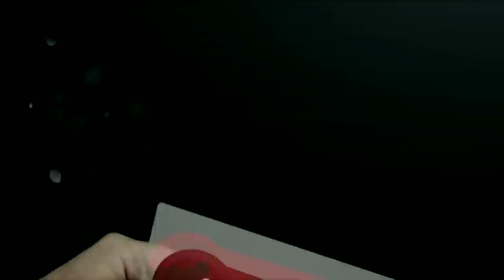इतना muscles की ट्रक को भी मसल दे Female bodybuilder in the world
female bodybuilder in the world

female body builders

 Guys women are often considered to be fragile, it is said that it is okay for them to have a thin and flexible body, for which many women work very hard to be thin, but what if women started doing bodybuilding especially when that woman  You have created such a strong body that even good men should be shy, in this video of today we will talk about five women body builders of the world, whose weight  Seeing Mr. You will be amazed at the video before you start you a request that the video end Dekiaga that no important thing you should not miss.

 Dana Lean Belli: - Dana Lean Belli used to play football during her college days, then she started body building with her lover, from 2006 she started participating in competition and won many names then became a physical trainer in school and  Till 2014, she used to give physical training to the school children. Currently she is exercising in the gym with her husband and then more friends Dana jak in many summiners and fuctions.  Works for women's empowerment

 Nataliya kuznetsova: - Friends, now look at the eighth wonder of the earth and tell how someone will look at them and say that it is the body of a woman, their body is so huge and powerful that it removes the sweat of good body builders.  Anyone who sees his body, he just keeps looking at them. Friends, for your information, tell us that he is an arm-lifting champion and he has also won the World Dead Lift Championship. Friends, Natalia is also known as Russian Amazon.  It is an inspiration for emerging female body builders.

 Chyna: - Friends, China is the most famous name in our list because China is known more as a wrestler than a bodybuilder and his real name was John Lore who was the most powerful WWE wrestler of his time during his wrestling days.  Even the best men were afraid to fight them. Alam was such that people were not willing to believe that she was really a woman after seeing the giant body of China.  Friends, China has appeared on the cover page of Playboy magazine twice, and China was an inspiration to big bodybuilders, but China said that I don't like my body and feel like I'm in someone else's body, friends.  Let us tell you that he died on 20 April 2016 and in the post mortem, it was found that he died due to drug overdose.

 Aleesha young: - Friends, this 35-year-old woman is an American female bodybuilder whose father is also a retired bodybuilder, which is why Alisha started building her body at the age of 15 under the supervision of her father.  So far in the world of bodybuilders, they have won many titles, including the IFBB Rising Phoenix Championship of 2017 and they have won so many awards.  Neither is Niti but she still continues her career in body building and will not know how many awards she will win.

 brijita brajovek: - Friends, this bodybuilder started going to the gym since the age of 14, when she used to use her boyfriend's gym, gradually his love of gym increased to the extent of madness which resulted in his body so much  It became dangerous, friends, after winning all the championships, he took retirement in 2013. Even today many famous male bodybuilders are scared of Brijita. Friends, also tell you that brijita karate  She is black belt and also boxing. Currently, she works as a personal trainer and is very happy with her bodybuilding career and partner brijita has knowledge of 4 languages.

 Friends, for today, all you have seen today is that if women want to leave men behind in any form, even if it is bodybuilding, then let us know by commenting how you liked this video and such interesting videos  Don't forget to like, share and subscribe to our channel to get thanks.